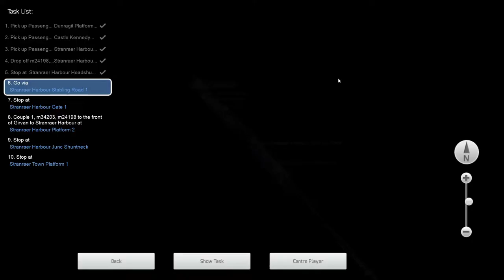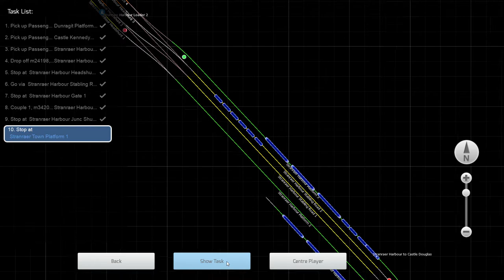Ayr Line - Western Lines of Scotland - LMS Stanier Class 5 'Black 5' 4-6-0 - Train Simulator 2021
Short passenger run coming off the Ayrshire Coast line, heading to Stranraer Harbour.

Begin at Challoch Junction and prepare to stop at Dungarit.

Loco: LMS Stanier Class 5 ‘Black 5’ 4-6-0 BR Lined Black Heavy Weathering – included with route